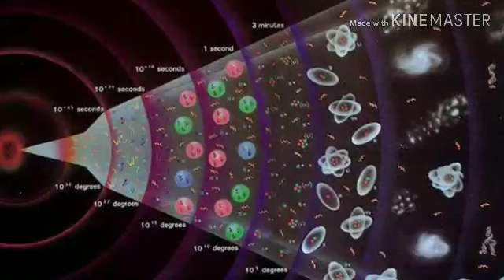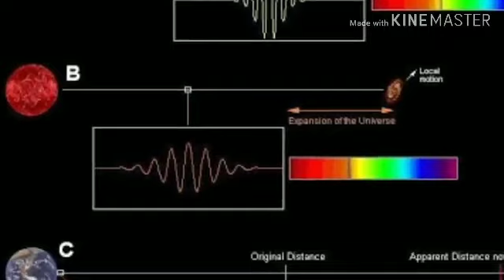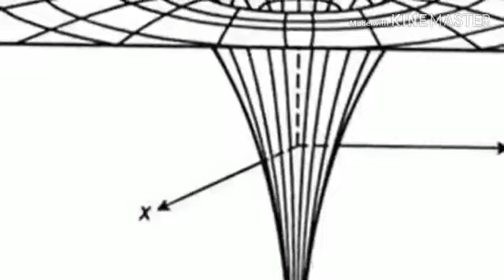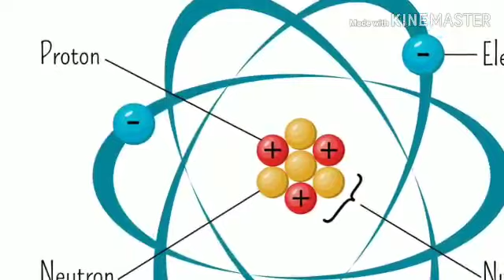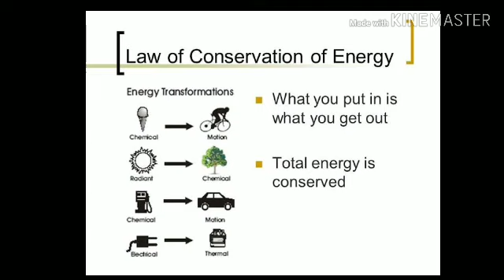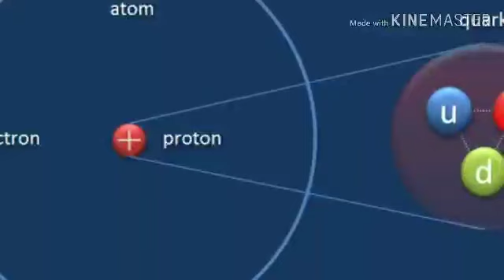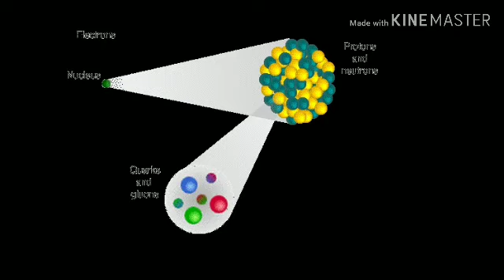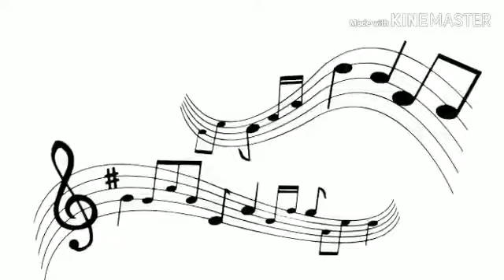பெரு வெடிப்புக்கு முன்பு என்ன இருந்தது? (What was there before Big Bang?)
பிரபஞ்சம் பெருவெடிப்பிலிருந்து உருவானால் அதற்கு முன் என்ன இருந்தது..? என்பதை விளக்கும் காணொளி...